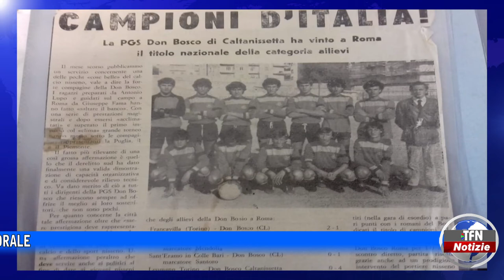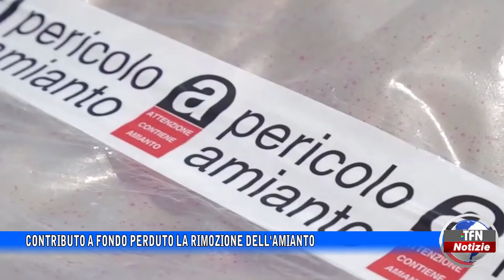Il telegiornale di TFN edizione del 8 SETTEMBRE 2022 – ore 20:30